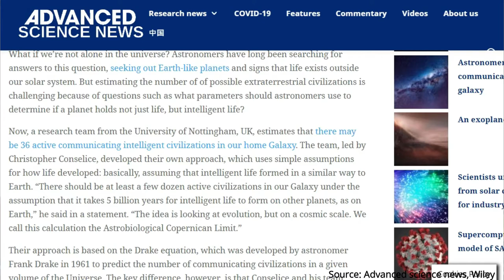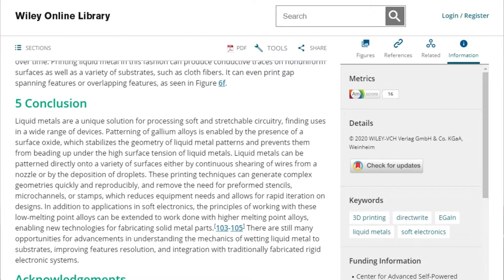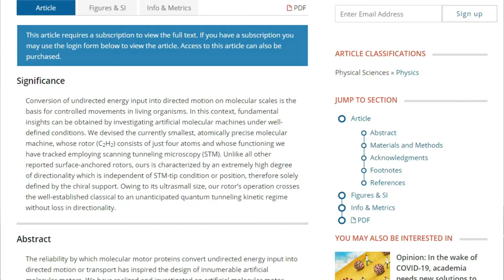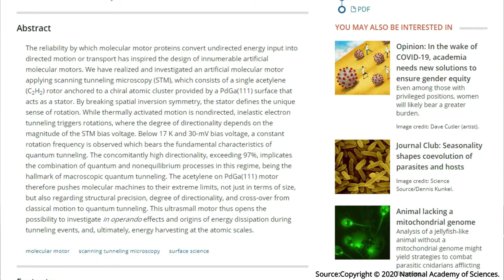SciandTechUpdates 17 - communicating civilizations, smallest motor - தமிழ் - Samy22